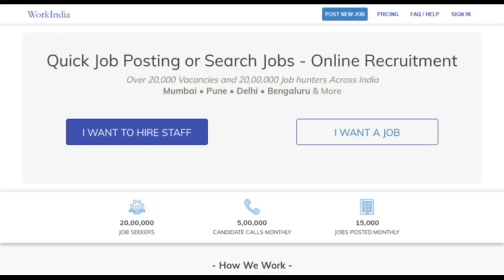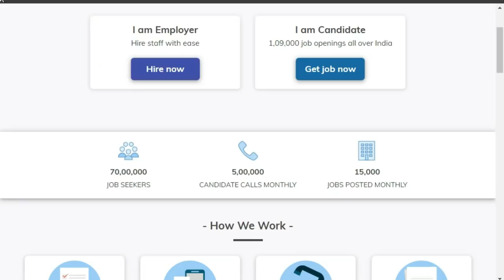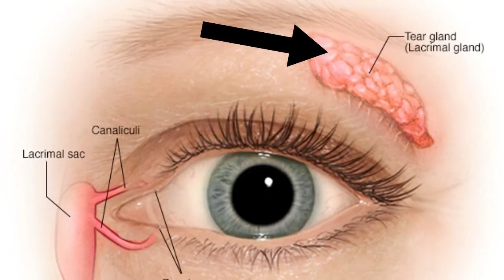A FARMER IN CHINA SPENT 16 YEARS STUDYING LAW - WHY DO WE GET TEARS WHEN WE YAWN IN TELUGU- FACTS 4U